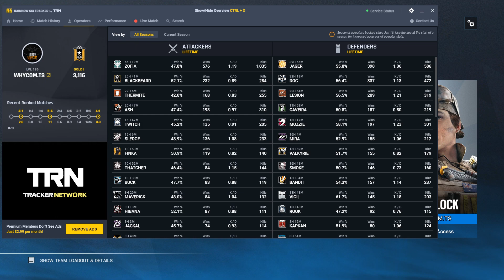The Chill Teamates SoloQ #14